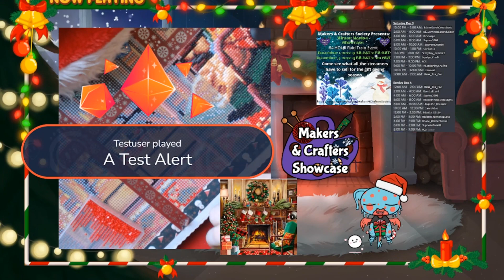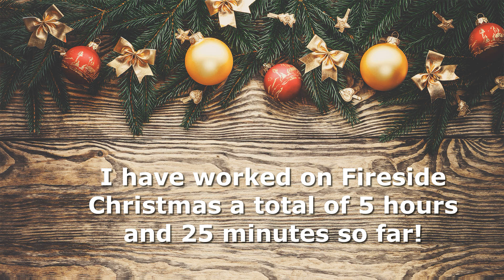Fireside Christmas Timelapse - Part 1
Timelapse:
Painting: "Fireside Christmas" by Nicky Boehme
Round Drills. 42 colors.  2 ABs.
56cm X 56cm (22X22 in)
Kit from Diamond Art Club (DAC).

If you made it all the way to the end, please comment with a heart in your favorite color.